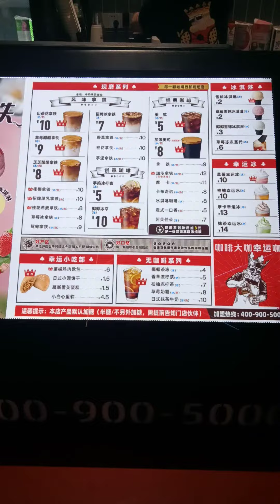yummy ice cream in Hefei china.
delicious food of china.